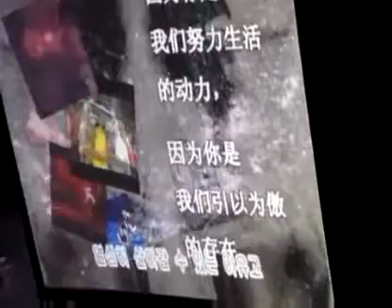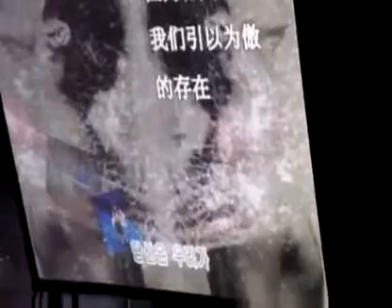Rain @ The Best Asia Tour in Beijing _Ending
Credit:Thincia @56.com